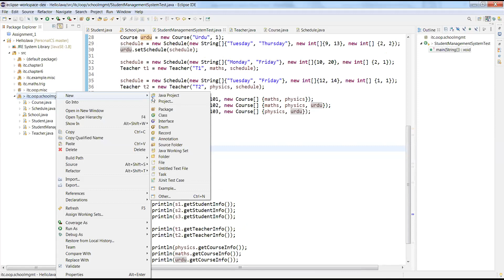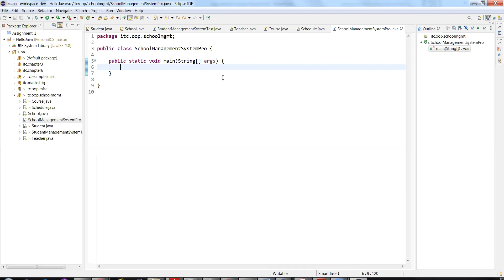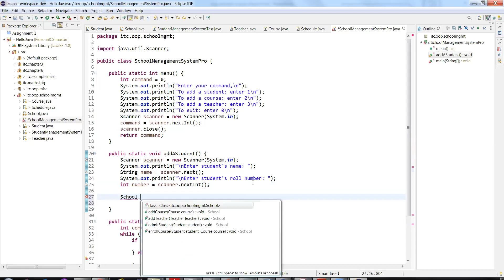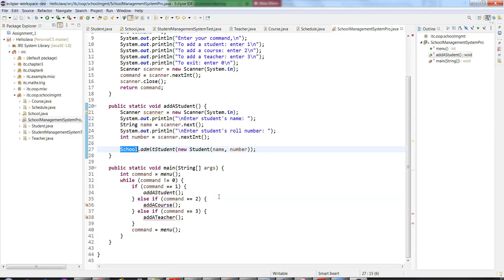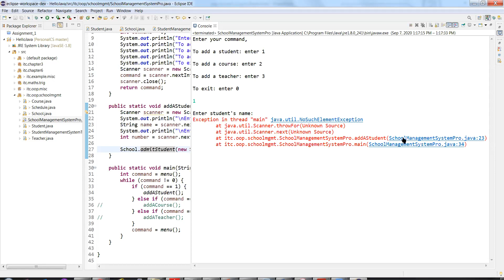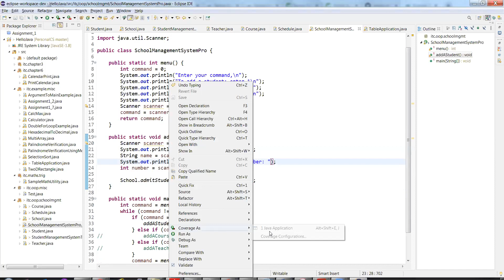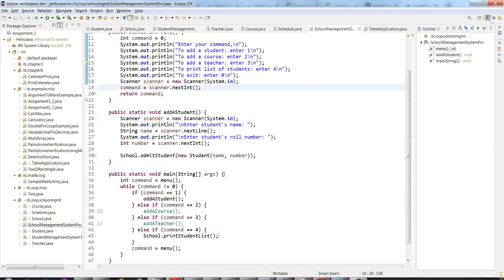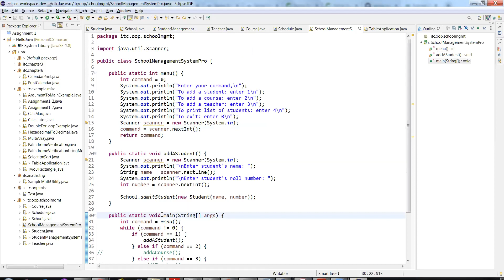OOP in Java - School Management System implementation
An online crash course for learning programming and computer science in Urdu.
Personal Computer Science is a YouTube channel to teach programming and software development education. The medium of instructions used in these videos are mainly Urdu. We will be going through Basic Programming, OOP, Data Structures, Algorithms and Software Engineering courses and techniques.